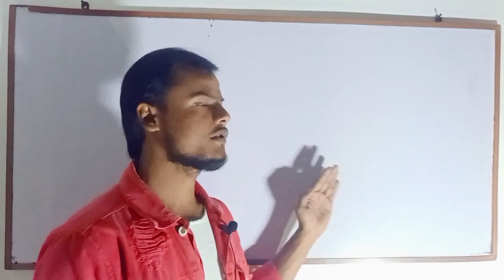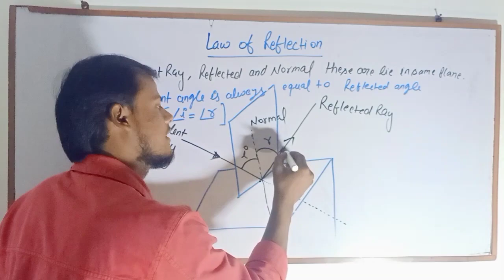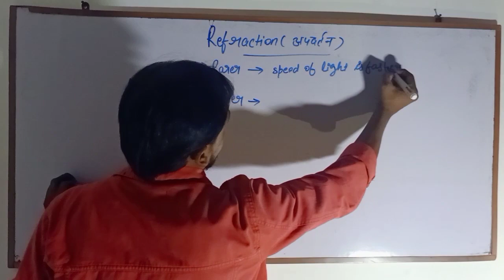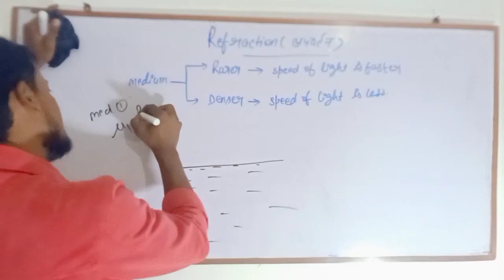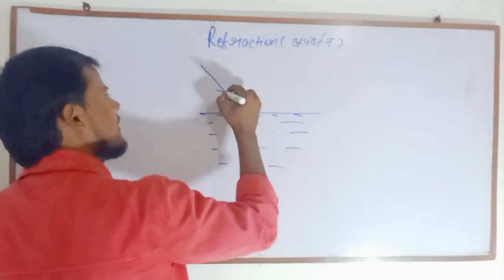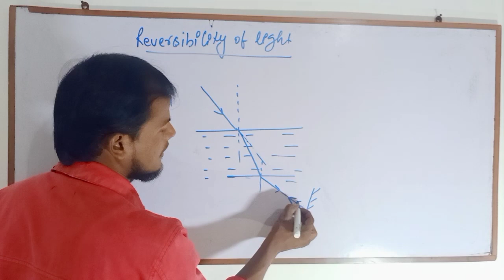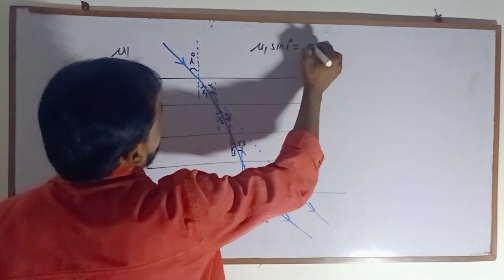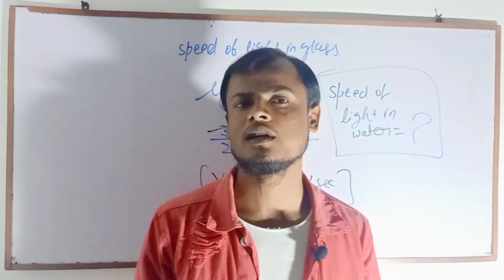LIGHT 💡 REFLECTION AND REFRACTION ||स्नेल का नियम।।CLASS 10 CBSE PHYSICS (PART-03) ||Full details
SUPPORT me in my journey

FUNDAMENTAL PHYSICS FOR IIT JEE MAINS AND ADVANCED,  NEET, 11 CBSE, AND 12 CBSE AND ICSE.
complete Details Explanation in simple words.
Here at Axis educational channel our Focus is to Provide Best Quality Education To all Students From India and Across The Globe.
If This Video was Helpful Do Leave A like Since it
Encourage Us To Make More Videos For all You
Wonderful Students.

basic physics formulaslight
reflection and refraction class 10 ncert full chapter